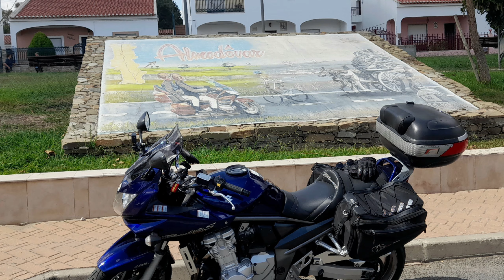Brotas to Faro, last leg of the N2.